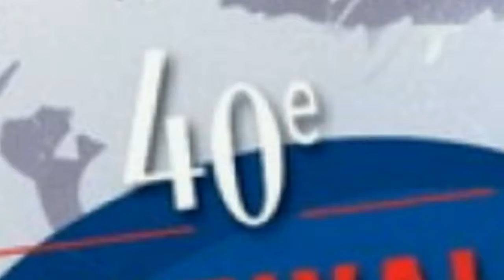Montreal 40 - Serge Losique e il suo Festival des Films du Monde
- (Mariangiola Castrovilli) - La quarantesima edizione del Festival des Films du Monde è stata inaugurata e continuerà fino al 5 settembre come previsto dal programma. Un tappeto rosso pieno di glamour, i fotografi accorsi in gran numero e la folla delle grandi occasioni assiepata davanti al Cinéma Imperial sembrano aver spazzato momentaneamente e quasi d’incanto le polemiche di questi giorni anche se le preoccupazioni non mancano per il futuro di un festival che ha dato molto al Canada e al mondo cinematografico internazionale. Molti hanno definito deprecabile e assai difficile da capire l’attuale situazione.

Il Festival di Montreal - come ha sottolineato Losique - per decenni ha avuto un’immagine molto forte ed  è stato l’unico a proporre costantemente il film d’autore.

L’ideatore e presidente del festival, Serge Losique, è apparso solo per pochi minuti sul palco del Cinéma Imperial  prima della proiezione del film di apertura “Embrasse-moi comme tu m’aimes” di André Forcier. Un ringraziamento agli appassionati di cinema ed agli ospiti intervenuti alla serata inaugurale. Un discorso pacato, come testimoniato dalle immagini che abbiamo registrato e che vi proponiamo, quello di Losique che, come sempre, con eleganza ha saputo volare alto sopra le polemiche e sottolineando soltanto che «Dans ma vie, il y a deux choses qui ont compté pour moi: le cinéma d’abord et la nature ensuite. Le cinéma est une fiction qui n’est pas intéressante si elle n’est pas dramatisée. Le drame attire toujours l’attention des médias. Une attention dont le film d’ouverture peut profiter. Le reste n’a aucune d'importance».

OLTREPENSIERO REDAZIONE WEBTV
Videopensiero - OltrepensieroNews Press Agency